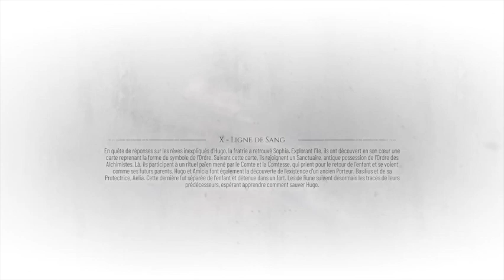Guide 100% français - A Plague Tale : Requiem - Chapitre 10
Voici le guide pour A Plague Tale : Requiem - Chapitre 10 - Guide 100% français. Jeu édité par Focus Entertainment et développé par Asobo Studio.

Repères :
00:00 Intro
34:29 Plume 5/7
41:50 Souvenir 18/21
48:30 Couteau pour le coffre secret
57:40 Coffre secret 8
01:27:50 Succès Ligne de sang